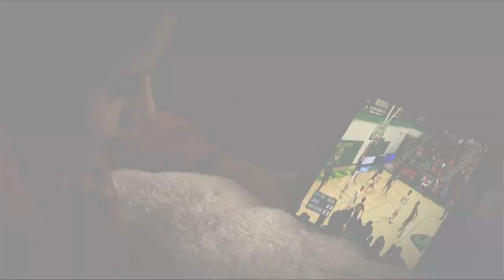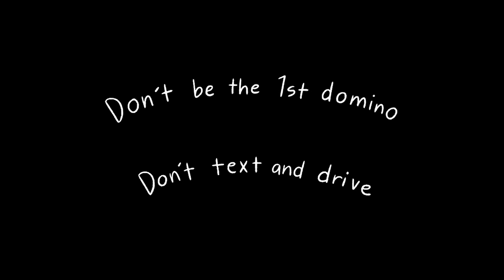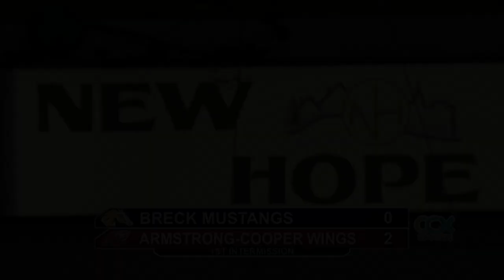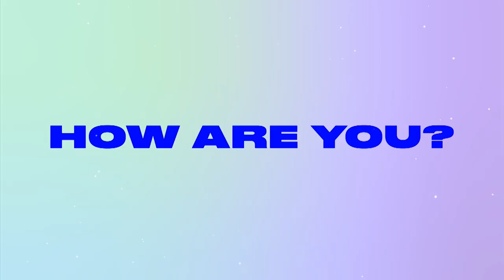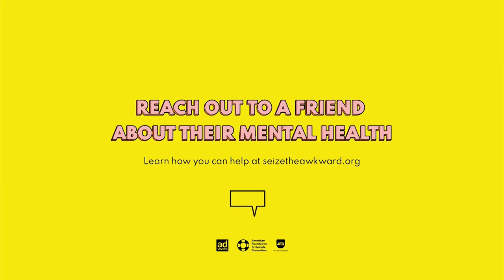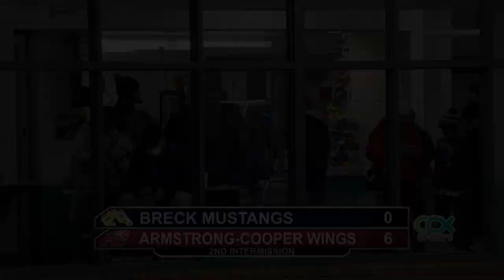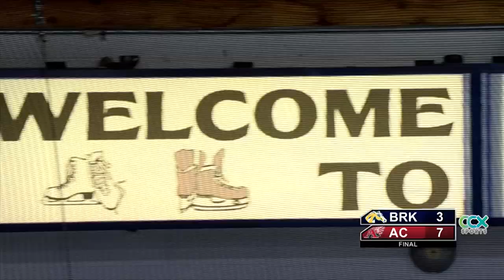Breck vs. Armstrong-Cooper Boys High School Hockey